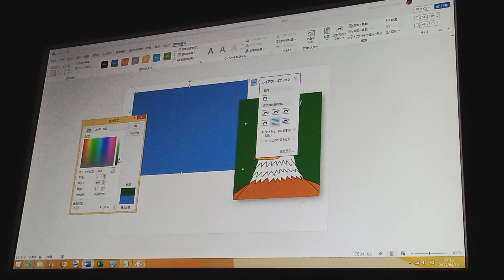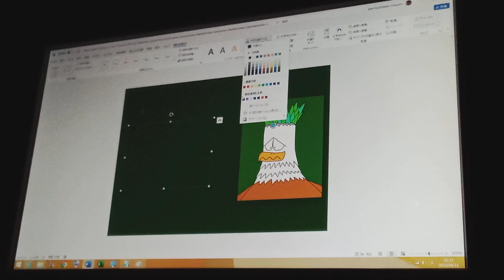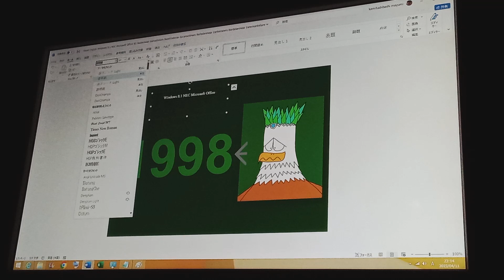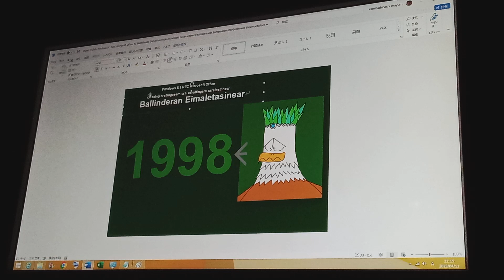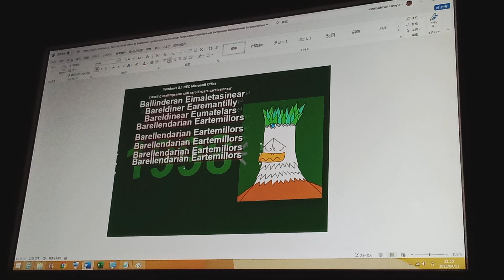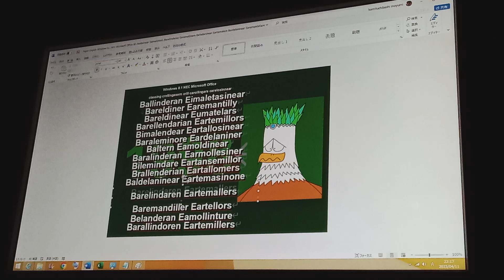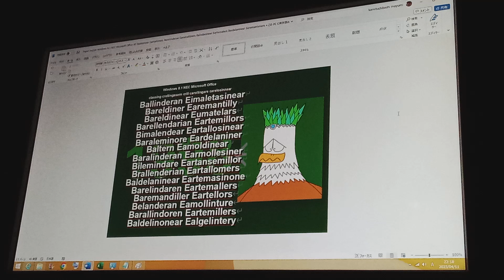English Windows 8.1 NEC Microsoft Office B5 Blanderan Eallatimaners 1998, Plasma Eagle Kids